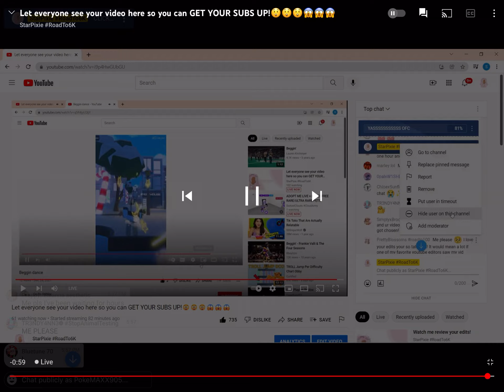TYSM PIXIE THIS MEANS SO MUCH IM SUBBED AND ALL THAT STUFF OMGGG TYSM